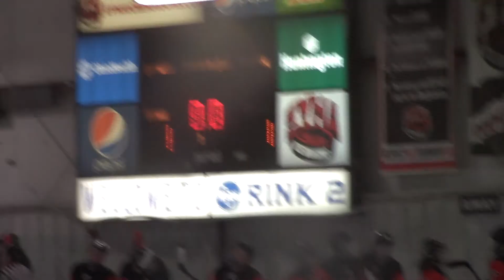Flyers v Dearborn Belle Tire Championship pt25 092219